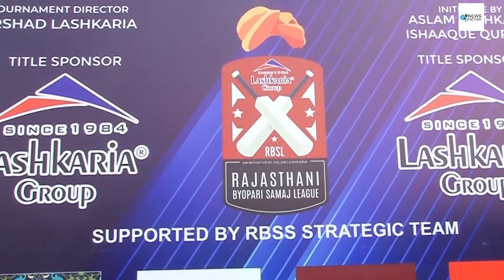Poet Kavi Darbar Khan on Desh Prem with Director/Actor Raj Gautam, Pooja Saxena, Singer Payel Mitra